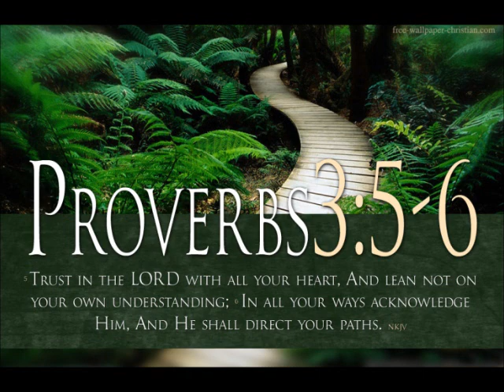Boundless Grace Baptist Church Rogers, AR Pastor Joshua Ramsey Sermon 6/15/2014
Boundless Grace Baptist Church Rogers, AR
Pastor Joshua Ramsey Sermon Father's Day 6/15/2014